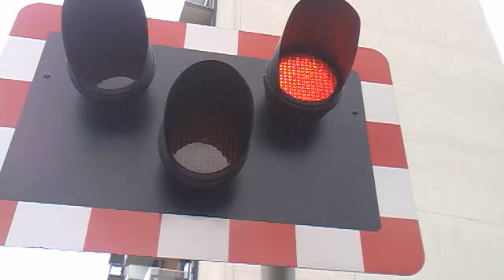Brayford Wharf East Level Crossing (11/05/2013)